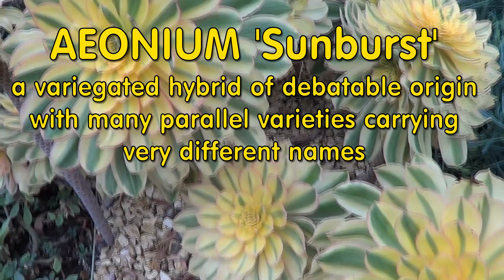The Plant Traveller: Aeonium 'Sunburst'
An attractive variegated hybrid which still causes debate among plant lovers. Best grown from cuttings to maintain stability, and although quite hardy do best being protected from extrreme conditions.  I have never seen such beautiful specimens of this plant, and was amazed that it was growing in a public park.
Propagation is easy via leaves, via cuttings and  even seeds.

This channel will illustrate my deep interest in flora, and will document my many journeys around the world enjoying gardens and habitats.